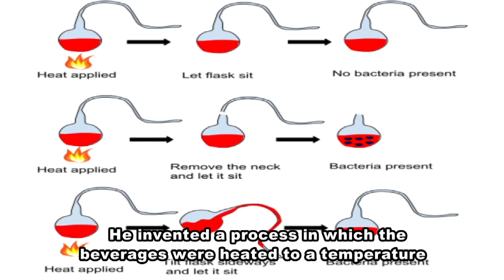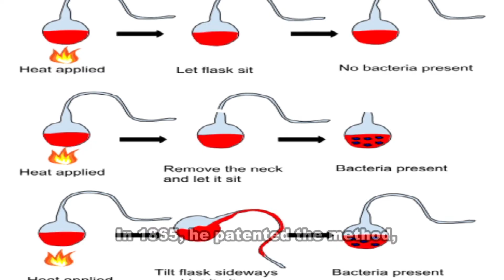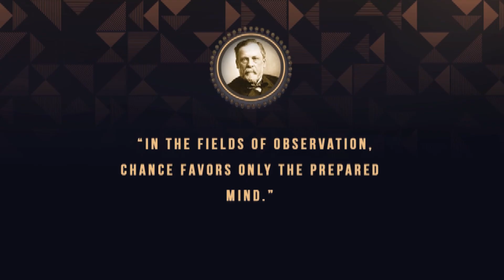Louis Pasteur Biography in English | French Biologist | Famous Scientists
This video is about Louis Pasteur Biography in English | French Biologist | Famous Scientists : Louis Pasteur was a French biologist, microbiologist and chemist renowned for his discoveries of the principles of vaccination, microbial fermentation and pasteurization.

रेबीज़ के टीके की खोज कैसे हुई ? | Louis Pasteur Biography in Hindi | Rabies Vaccine Discovery Louis Pasteur - Scientist | Mini Bio | BIO Louis Pasteur Animated Hero Classics: Louis Pasteur on DVD Bacteriology ~ Louis Pasteur & Robert Koch Muffin Stories - Louis Pasteur एक दोस्त की बचपन की चीख Louis Pasteur को परेशान क्यों करती रही? | Rabies | Dog Attack Louis Pasteur Biography Louis Pasteur Documentary The Father of Germ Theory Medicine through time, c1250-present: Who was Louis Pasteur? (Part One) Louis Pasteur's Revolutionary Vaccines Animated Hero Classics: Louis Pasteur on DVD The life of Louis Pasteur